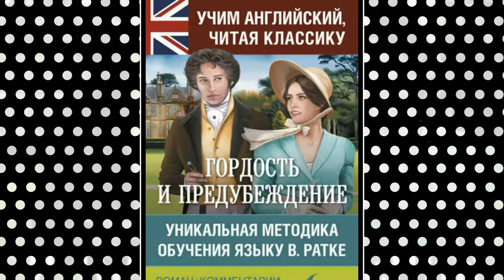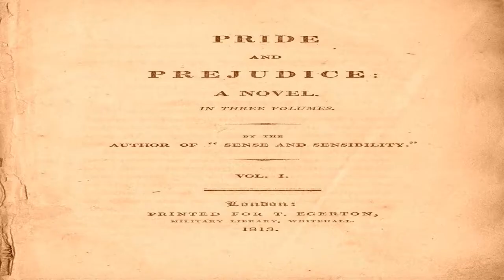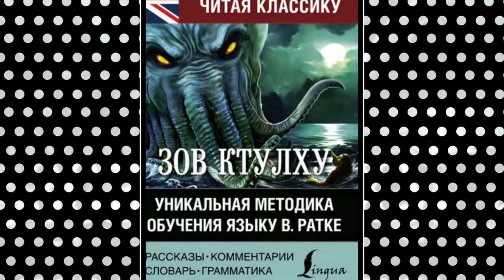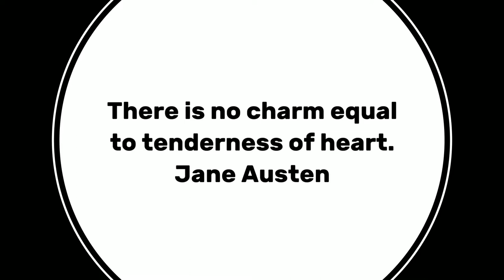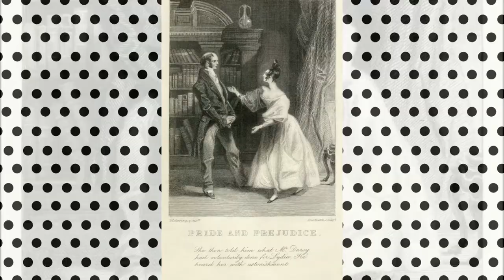Глава 24 из 61. Pride and Prejudice by Jane Austen. Джейн Остин «Гордость и Предубеждение». ENGLISH